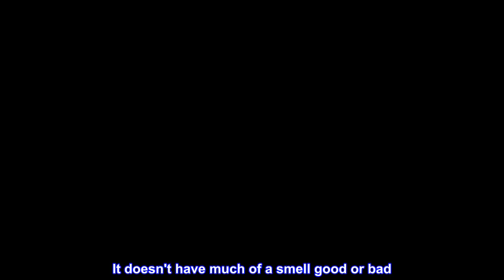Great product - Acure ACURE Vivacious Volume Conditioner - & Echinacea 100% Vegan, White/Blue, Mint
Great product -  Acure ACURE Vivacious Volume Conditioner - & Echinacea 100% Vegan, White/Blue, Mint, 8 Fl Oz

YOUR GOAL: Performance Driven Hair Care
OUR SOLUTION: If you’re looking for big volume with a minty afterglow, look no further. Forget the neighbors, turn up the volume with mint & echinacea!
PERFOMANCE DRIVEN HAIR CARE: Increases volume while providing lightweight hydration. Boosts fine and limp strands. Increases volume while providing lightweight
100% VEGAN: Vegan and certified cruelty-free. Also Paraben free, Sulfate free, Mineral oil free, Petrolatum free and Formaldehyde free
DIRECTIONS: After cleansing with shampoo, massage throughout wet hair. Rinse and rejoice!

ACURE Vivacious Volume Conditioner - Mint & Echinacea | 100% Vegan | Performance Driven Hair Care | Increases Volume, Boosts Fine & Limp Strands | 8 Fl Oz

Safety Information
For external use only. Avoid contact with eyes. If any adverse reaction occurs, stop use and contact your physician.

Directions
DIRECTIONS Apply to wet hair. Massage into scalp and straight down to the ends. Rinse and rejoice!

Nice volume

My hair has thinned from having leukemia. Always looking for a product that will give my hair body. This does the trick. It doesn't have much of a smell good or bad. Would buy again.